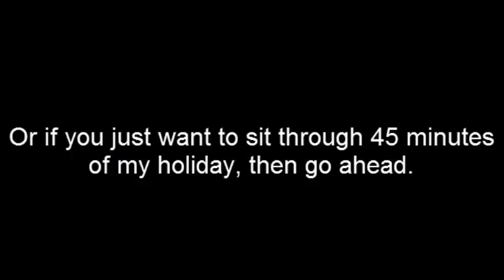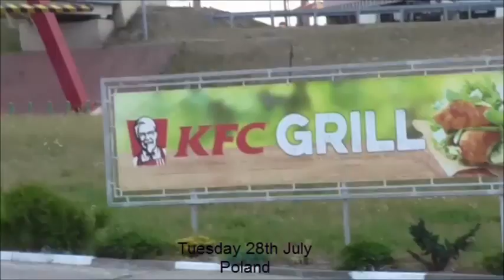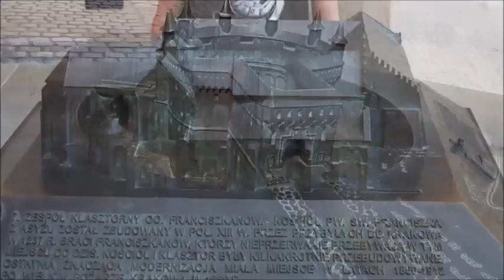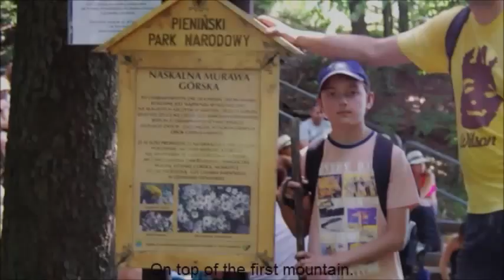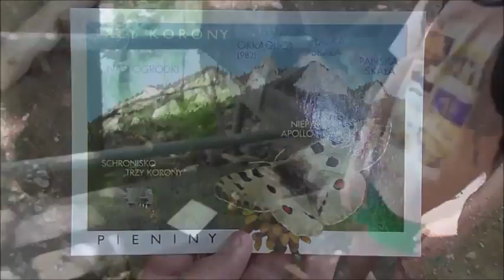A Holiday in Poland: Part 1 - Witow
This is the first part of my holiday video, and it is filled with the interesting things I did while in a village called Witow.

CREDITS